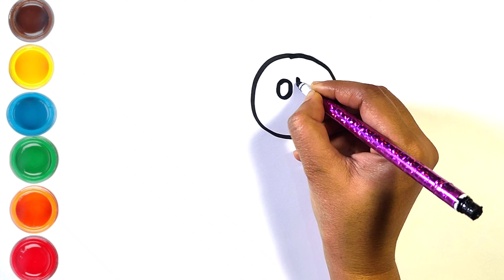Honey Bee Drawing for kids||Easy Honey Bee drawing colouring for kids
how to draw honey Bee
draw honey Bee
honey Bee drawing